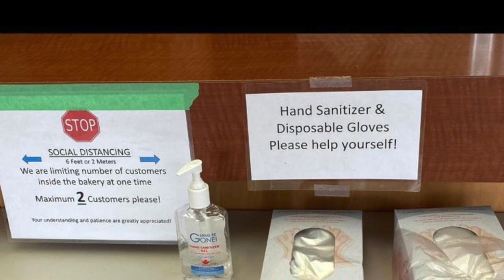【體育吹一吹】2021的東奧及多倫多現況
奧運會 是全世界運動員夢想的舞台,但是對某些國家領導人來講,這是表現國家實力和提升國際地位的一個最佳方法.
現代奧運會從1896年的雅典開始,當時已經邀請中國參加,不過 清朝 政府對這種新玩意沒有興趣,直到1924年巴黎奧運,中國才第一次參加網球的表演項目,正式參加要數到1932年,劉長春出席洛杉磯的100和200米比賽.
1960羅馬奧運,楊傳廣在10項目全能得到銀牌,1968年墨西哥城奧運紀政在80米欄得到銅牌.
1984年中國和中華台北同時出現在洛杉磯,開始兩岸同時參加大型運動會的年代.
陳尚來 在84年開始參與 奧運 的直播,盡其所能將一些與奧運有關的故事和大家分享.

聖誕節後在多倫多生活,借機會也講一下當地的情況.

[ 奧運專題 Part 5]